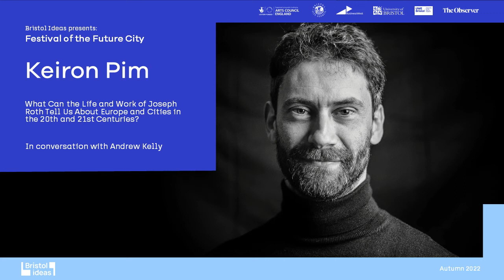Keiron Pim: What Can Joseph Roth Tell Us About Europe in the 20th and 21st Centuries?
Keiron Pim looks at the remarkable and tragic life and work of Joseph Roth and what this means today.

Joseph Roth – the great European writer, novelist and journalist – lived and worked in the shadow of war. He was an outstanding observer and chronicler of his times. Born and raised in Galicia on the eastern edge of the Austro-Hungarian Empire, his life's decline mirrored the collapse of civilised Europe: in his last peripatetic years, he was exiled from Germany, his wife driven into an asylum, and he died an alcoholic on the eve of the World War II.

In the first full biography of Roth (Endless Flight: The Life of Joseph Roth), Keiron Pim delivers a portrait of Roth's internal restlessness and search for belonging, from his childhood in the town of Brody to his Vienna years and his unsettled roaming of Europe. Roth's biography has relevance to us now, not only in the growing recognition and revival of his works, but also because his life's trajectory speaks powerfully to us in a time of uncertainty, fear, refugee crises, and rising ethno-nationalism.

In this discussion with Andrew Kelly (who has been reading Roth for more than two decades), Pim talks about many of Roth’s books, journalism and essays, including his early novels The Spider’s Web (the first novel to mention Hitler) and Rebellion, his feuilletons (a speciality of his) and his 20th-century masterpiece The Radetzky March. He looks at the cities where Roth lived and worked, discusses his ambivalence about being Jewish, examines his fantasy life in the First World War and the different ways the war haunted much of his work in the 1920s. They also discuss Roth's escape from Germany, debating the importance of his work then and its relevance today.